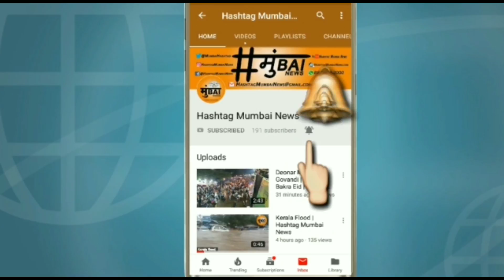Haji Arafat Shaikh On Hashtag Mumbai News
Haji Arafat Jald Karege Khulasa

Mere Saat Jhude Logo Ka Sir Kabhi Jhukne Nahi Duga

Puri Shiddat K Saat Kaum Ka Kaam Karuga*

Aaj Minority Commission Chairman Ki Post Sambhali Haji Arafat Ne

 Kuch Hi Din Pehle Shivsena Se BJP Me Shamil Huwe Hai Haji Arafat